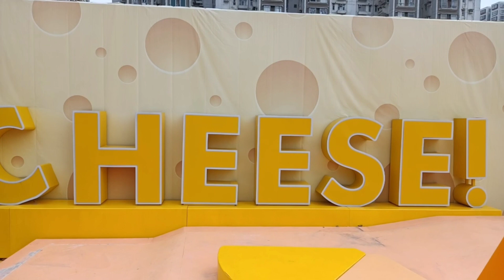Shatin New Town Plaza Hong Kong